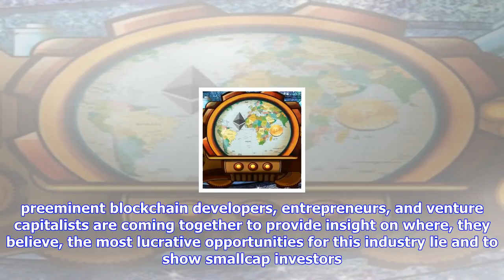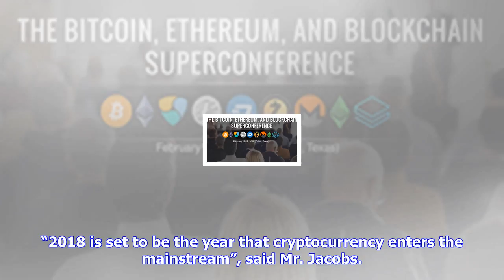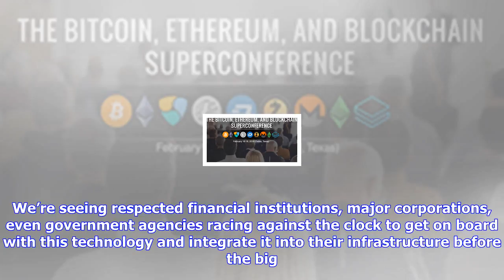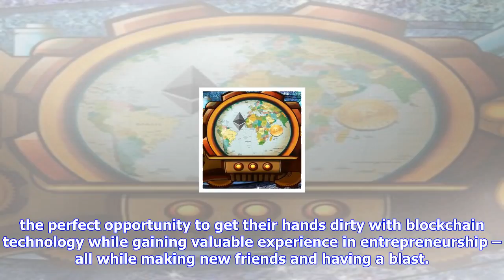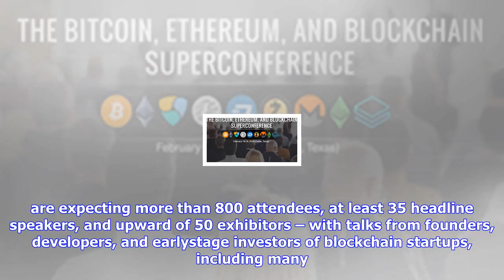Breaking News | Bitcoin, ethereum, and blockchain super conference: “early bird” pricing ends on se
Bitcoin, ethereum, and blockchain super conference: “early bird” pricing ends on september 30th at midnight

Bitcoin, Ethereum, and Blockchain Super Conference 2018 is set to be the year that cryptocurrency en...